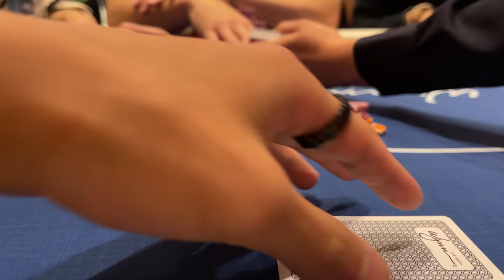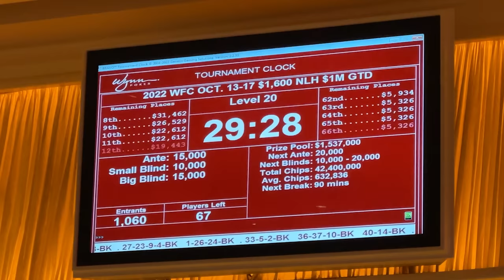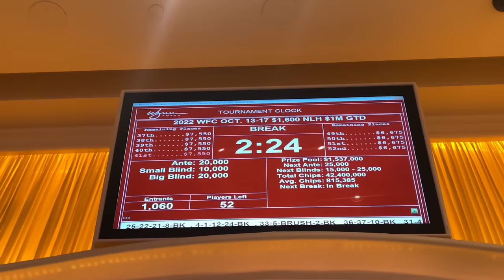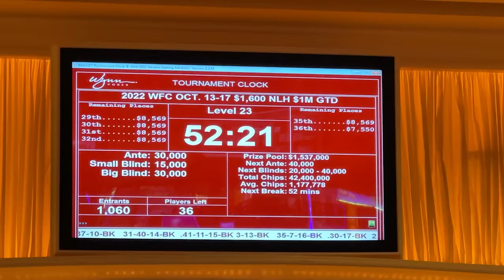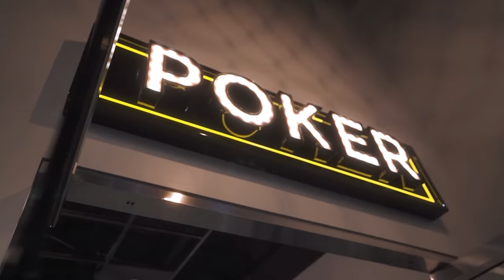$262K For First Place! I Have a FLUSH for 1.6 MILLION CHIPS! | Poker Vlog #492